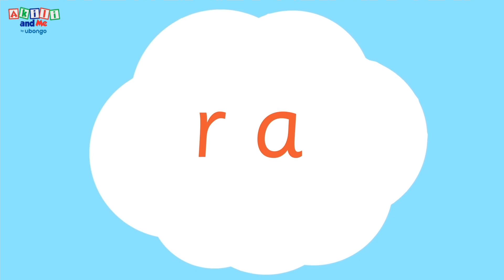Lettre R | Apprends l'alphabet avec Akili | Dessin animé éducatif pour les enfants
Akili et ses amis apprennent comment prononcer la lettre « R » et à former des mots en utilisant la lettre « R »

Les enfants de 3 à 6 ans adoreront rejoindre Akili dans ses aventures magiques à Lala Land. Ils apprendront les chiffres, les formes, les lettres, le dessin, de nouveaux mots en anglais, et bien plus encore!

Du contenu ludo-éducatif de haute qualité pour les enfants d'âge préscolaire, produit en Afrique, pour l'Afrique.

Créé par Ubongo, l'entreprise sociale Tanzanienne qui à travers le divertissement, amene les enfants à apprendre et a aimer l'art de l'apprentisaage.

Rendu possible par le Human Development Innovation Fund, financé par UKAid, et Grand Challenges Canada: Saving Brains.